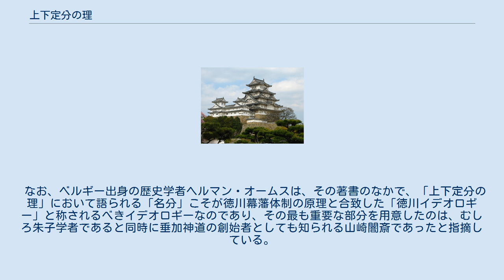上下定分の理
上下定分の理（じょうげていぶんのり、じょうげていぶんのことわり）は、江戸時代初期に朱子学の権威確立に尽力した林羅山が打ち出した一学説。
幕藩体制の根幹をなす身分制度を正当化するための理論であり、宇宙の原理すなわち「理」は、人間関係では上下の身分関係として現れるという考え。
 はじめ京都の建仁寺で儒学と仏教を学んだ林羅山（林道春）は、慶長9年（1604年）、22歳のとき藤原惺窩のもとで宋学（朱子学）を学び、慶長12年（1607年）以降は、惺窩の推挙で江戸幕府に仕えた。
羅山は、師の惺窩が朱子学以外の儒学に対しても寛容な姿勢をとったのとは異なり、陸象山や王陽明の学派を排除して朱子学の権威確立のため尽力した。
 その羅山が打ち出したのが「上下定分の理」である。
羅山は寛永6年（1629年）に著した自著『春鑑抄』において、「天は尊く地は卑し、天は高く地は低し。上下差別あるごとく、人にも又君は尊く、臣は卑しきぞ」と記している。
 羅山によれば、天が上にあり、地が下にあることは時代の転変いかんによらない絶対不変の天理なのであり、それは君臣、父子、夫婦、兄弟などあらゆる人間社会の上下関係をも貫くものである。
そして、士農工商の身分秩序もまた、天理によるものであるから不変不滅なものである、と述べる。
朱子学の理気説にあっては、「理」とは本来万物のなかに存在し、万物を存在たらしめる根源・原理である。
したがって、それは人間社会のなかにもあって、人間関係を秩序づける原理・法則として機能する、と羅山はとらえたのである。
 そして羅山は、上述の『春鑑抄』において、国をよく治めるためには「序」（秩序・序列）を保つため、「敬」（つつしみあざむかない心）と、その具体的な現れである「礼」（礼儀・法度）が重要視されるべき、と説き、とくに身分に対して持敬（心のなかに「敬」を持ち続けること）を強調した（存心持敬）。
羅山は、宇宙の原理である理をきわめれば、内に敬、外には礼として現れると説き、敬と礼が人倫の基本であり、理と心の一体化を説いたのである（居敬窮理）｡ 林羅山は、江戸幕府の徳川家康・秀忠・家光・家綱の将軍4代に仕え、その侍講として儒書や史書を講じて幕政にも深くかかわった。
その活躍は、『寛永諸家系図伝』『本朝通鑑』などの伝記・歴史の編纂、「武家諸法度」「諸士法度」などの撰定、外交文書の起草、朝鮮通信使の応接など多岐にわたっている。
また、かれの努力によって朱子学は幕府の「正学」とされ、かれの子孫は林家として代々朱子学を講ずる家としてつづいた。
 なお、ベルギー出身の歴史学者ヘルマン・オームスは、その著書のなかで、「上下定分の理」において語られる「名分」こそが徳川幕藩体制の原理と合致した「徳川イデオロギー」と称されるべきイデオロギーなのであり、その最も重要な部分を用意したのは、むしろ朱子学者であると同時に垂加神道の創始者としても知られる山崎闇斎であったと指摘している。